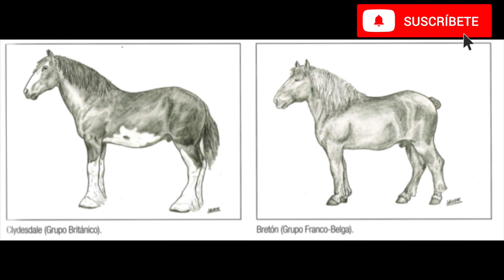RAZAS EQUINAS HIPERMETRICAS